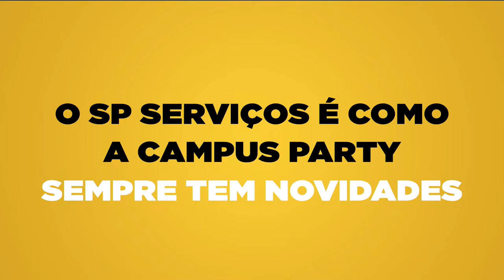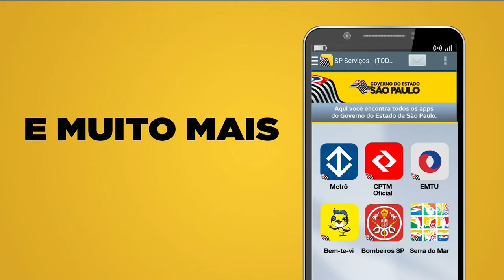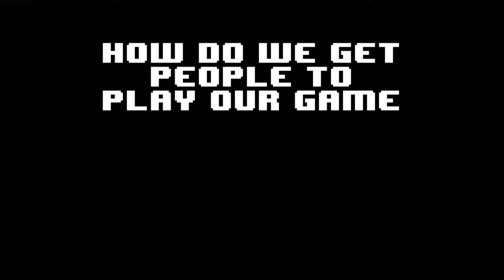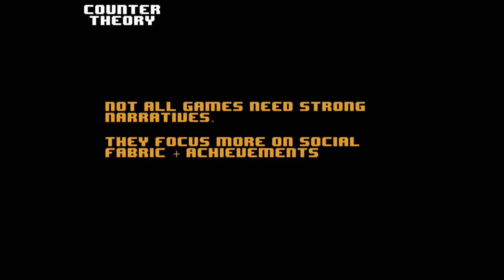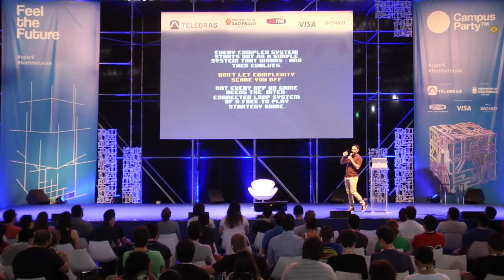CPBR9 - Palco Principal - 28 4